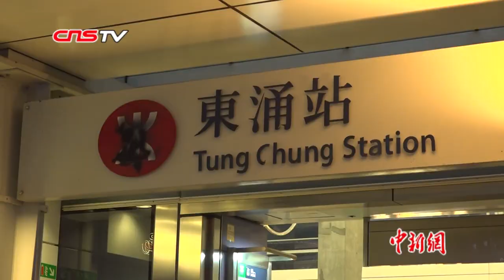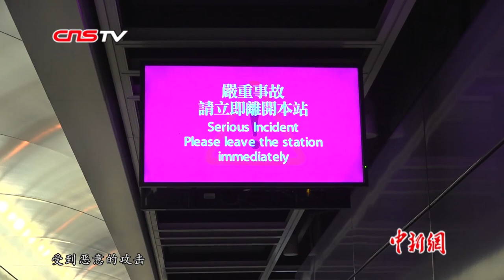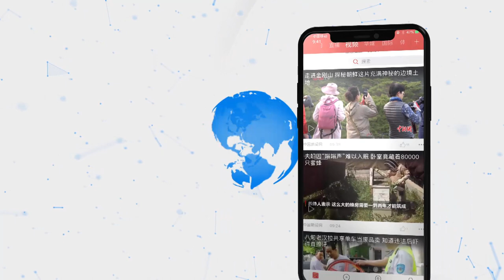香港特区政府：示威者制造“黑色恐怖” 破坏32个港铁站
9月2日，香港特区政府召开记者会，多位政府官员对于激进示威者暴力损毁香港铁路车站、破坏机场快线路轨等行为予以最严厉谴责。

政务司司长张建宗表示，过去的周末让人痛心，示威者大肆破坏机场，令机场交通严重受阻，影响大批旅客，对经济造成伤害。有人在东涌泳池拆下国旗烧毁，挑战国家权威，冲击“一国两制”的底线。运输及房屋局局长陈帆表示，过去两日暴徒对32个港铁车站作出恶意破坏，除了损坏闭路电视和售票机之外，更破坏东涌站和青衣站的车站控制室，造成史无前例的大量设施受损，车站人员生命安全受到严重威胁，需要紧急撤离。

9月2日，有人到个别车站干扰列车运作，例如拉动紧急掣及用雨伞等物品阻碍车门关上，影响市民出行。暴徒行为野蛮，目无法纪，他予以严厉谴责。保安局局长李家超表示，8月31日，示威者与警方对峙期间，投掷约100个汽油弹。当日在港铁站内一名13岁少年被拘捕，他身上藏有两个汽油弹。示威者有准备在地铁站投掷汽油弹，这个后果不堪设想。9月1日，有示威者在机场快线内扔杂物，企图酿成车祸，他称示威者的行为已经属于“黑色恐怖”。